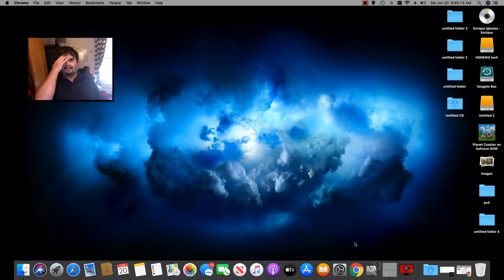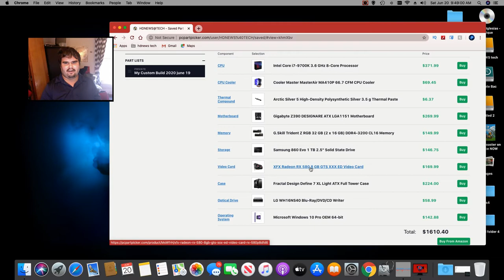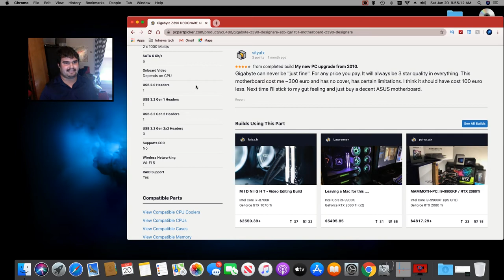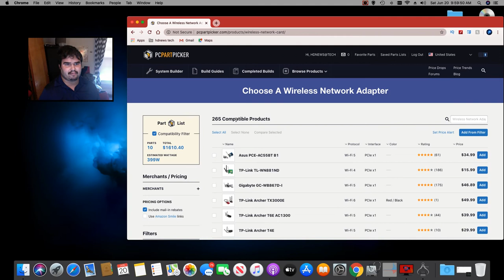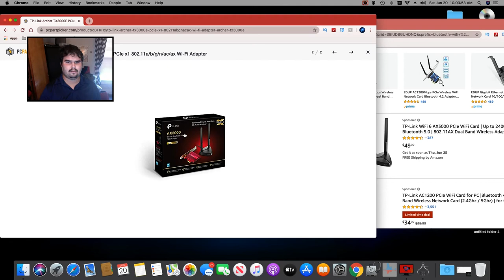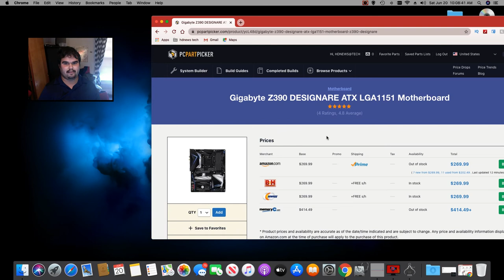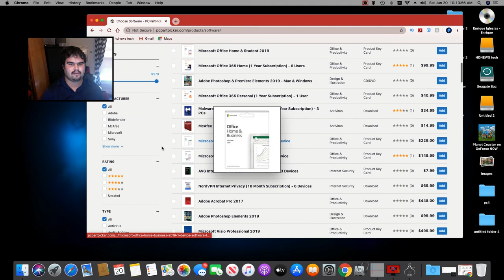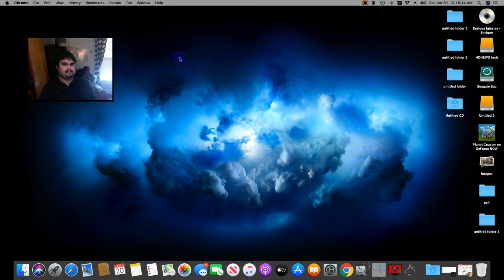HDNEWS TECH pc part picker episode 1